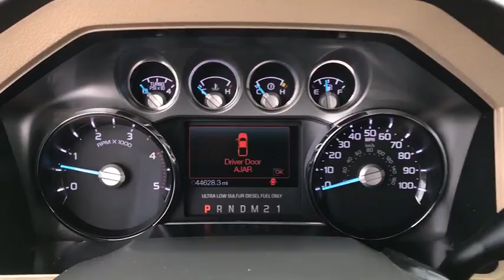2014 Ford F-250SD London, Springfield, Columbus, Dayton, Hilliard, OH 98315A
Green Gem Metallic U 2014 Ford F-250SD available in London, Ohio at Buckeye Ford. Servicing the Springfield, Columbus, Dayton, Hilliard, OH area.

Buckeye Ford
110 Us Highway 42

GVWR: 10,000 lb Payload Package,Order Code 608A,Snow Plow Prep Package,10 Speakers,AM/FM radio: SiriusXM,CD Player,MP3 decoder,Premium audio system: Sony,Radio data system,Radio: Premium Sony Audio w/Single CD,SiriusXM Satellite Radio,SYNC w/MyFord Touch & SYNC Services,Air Conditioning,Automatic temperature control,Front dual zone A/C,Rear window defroster,Power driver seat,Power steering,Power windows,Remote keyless entry,Steering wheel mounted audio controls,Traction control,4-Wheel Disc Brakes,ABS brakes,Dual front impact airbags,Dual front side impact airbags,Front anti-roll bar,Low tire pressure warning,Overhead airbag,Brake assist,Electronic Stability Control,Rear Parking Sensors,Delay-off headlights,Front fog lights,Fully automatic headlights,Panic alarm,Security system,Speed control,Extra Heavy-Duty 200-Amp Alternator,5 Chrome Tubular Step Bars,Bumpers: chrome,Heated door mirrors,Power door mirrors,Rear step bumper,Turn signal indicator mirrors,Adjustable pedals,Auto-dimming Rear-View mirror,Compass,Driver door bin,Driver vanity mirror,Front reading lights,Illuminated entry,Leather steering wheel,Outside temperature display,Overhead console,Passenger vanity mirror,Premium Leather Seating Surfaces 40/Console/40,Rear reading lights,Rear seat center armrest,Tachometer,Telescoping steering wheel,Tilt steering wheel,Trip computer,Upfitter Switches (4),Front Bucket Seats,Front Center Armrest,Power passenger seat,Split folding rear seat,Passenger door bin,20 Premium Cast Aluminum Wheels,Variably intermittent wipers,Electronic Locking w/3.55 Axle Ratio,**DIESEL**,SYNC System,My Ford Touch,Accident Free Carfax History Report,Carfax 1 Owner,Local Trade,Sony Premium Audio System,Running Boards,Rear Back Up Camera,Bluetooth / Phone Hookup,ROYAL SHIELD LIMITED WARRANTY MAY APPLY. SEE DEALER FOR DETAILS